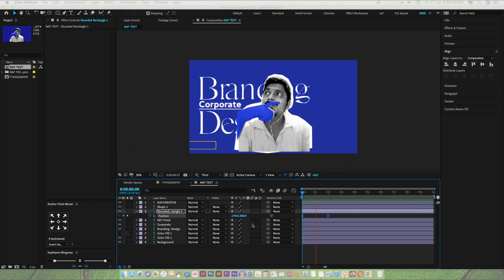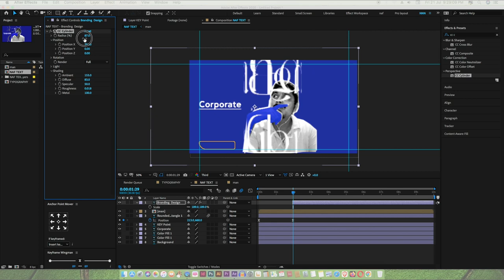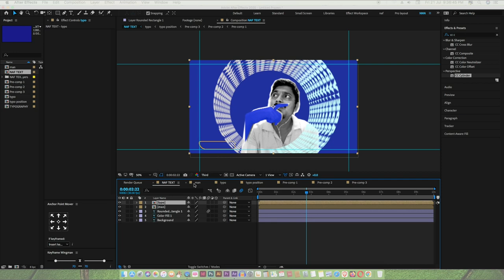Retro Style Motion Graphics - After Effect 2023